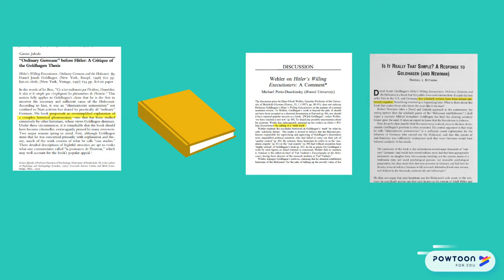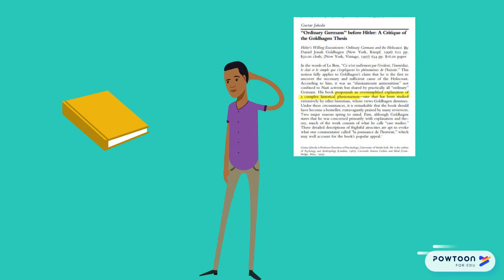Scholarship as Conversation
Scholarship as Conversation. This video was developed as part of NKU's online course on the Framework for Information Literacy for Higher Education.